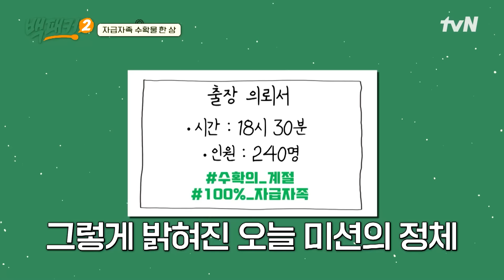고경표를 빵 터트리게 한 '대구농업마이스터고' 학생들의 발언🤣 highlight 백패커2 EP.21